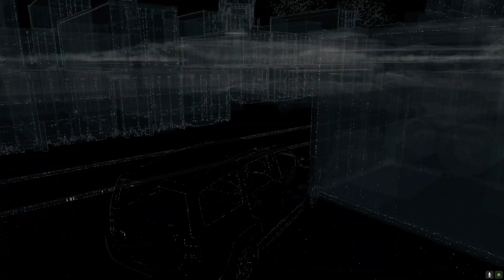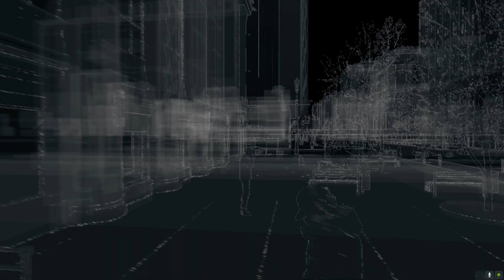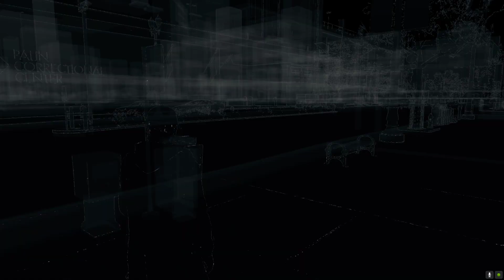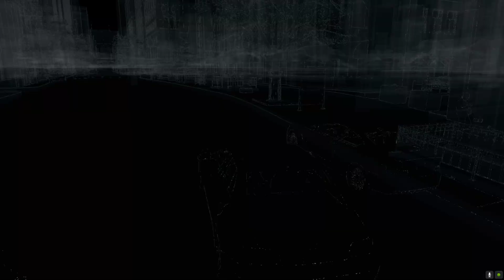Plants vs. Zombies: Battle for Neighborville™